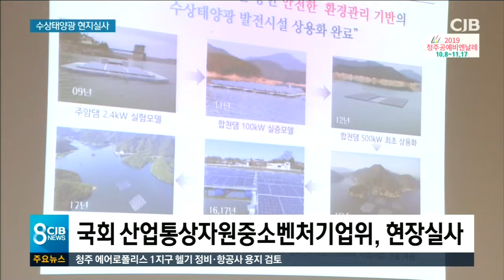'수상 태양광 발전' 논란에 현장실사